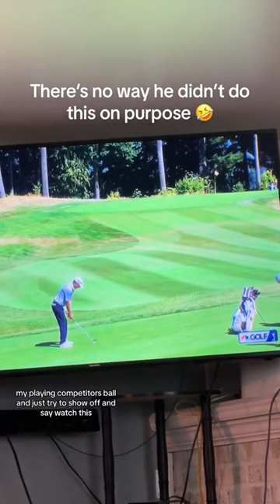WHAT DID HE SAY?